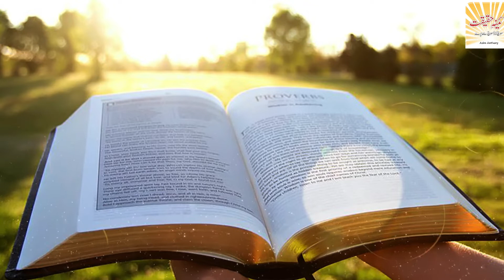meri rooh khuda ki paisa hai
mashi geet
new geet
# mashi new geet